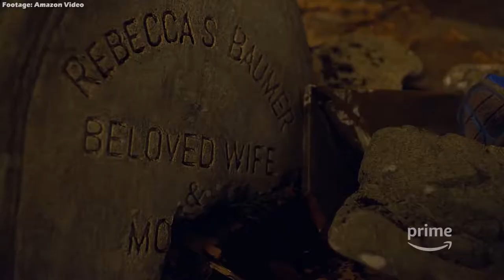'The Tick' Creators on Giving the Hero New Adventures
This incarnation of The Tick is wildly different from the past ones. We spoke to the Amazon Prime Video show's creators Barry Josephson and Ben Edlund to learn what makes the series so special.